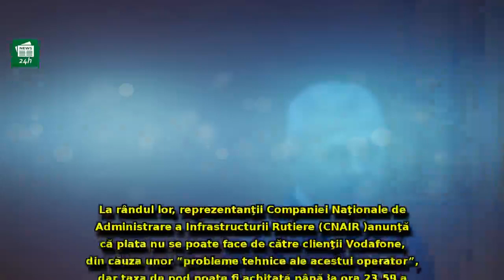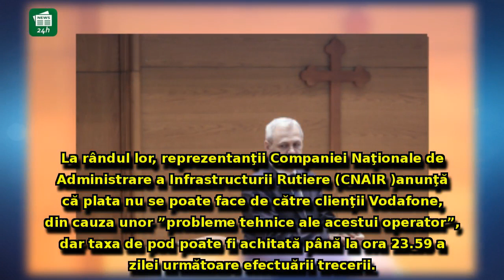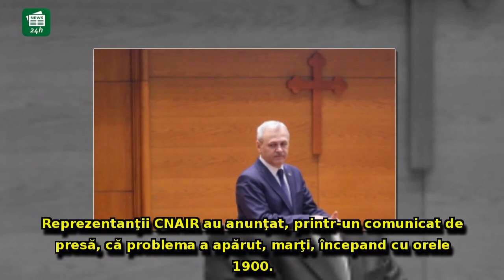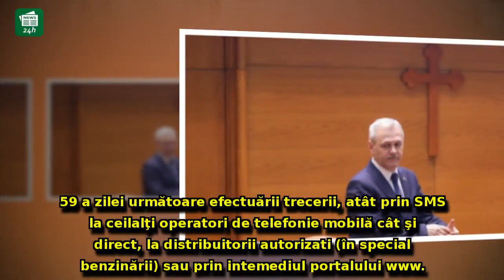CNAIR îi răspunde lui Liviu Dragnea: 'Problema a apărut la ora 19, se lucrează la ea'